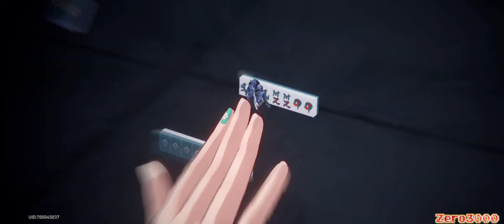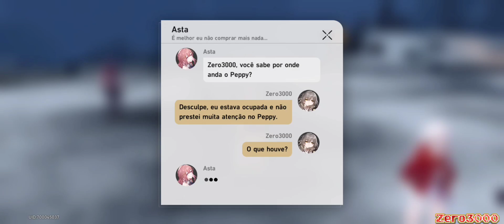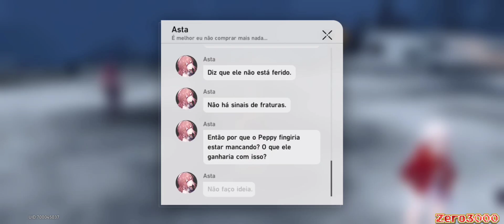Vs Svarog(Revelação de Informações do Stellaron) - Honkai Star Rail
00:00 Bem Vindos

00:05 Like+Inscreva-se+Divulgue